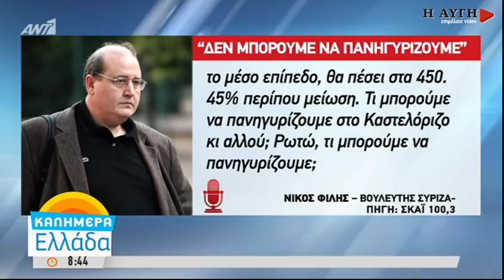Ν. Φίλης: Ήρθε η στιγμή να συζητήσουμε μέτρα ελάφρυνσης των πολιτών